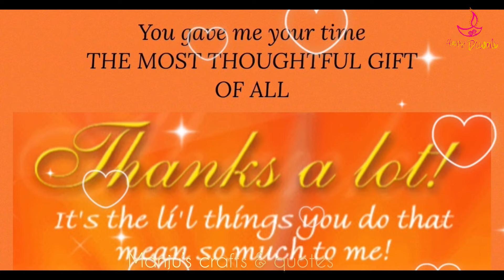Navarathri and Diwali specl 100 colourful Rangoli kolam designs | colourful festival rangoli designs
Hi friends, here is the best collection of 100 colourful and beautiful Rangoli designs for Navarathri and Diwali.

Make all your festive celebration more attractive with these beautiful Rangoli designs.